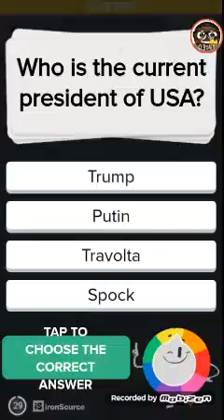IM STILL GONNA PLAY THIS GAME | Flip Master #3